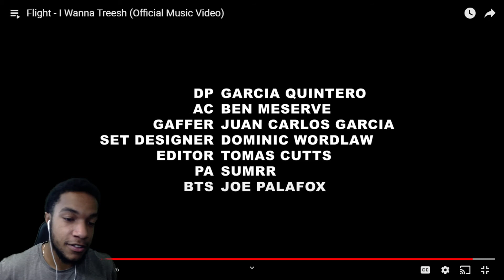Flight - I Wanna Treesh 🔥 REACTION!!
What’s Good ROME SQUAD

Flight - I Wanna Treesh

Daily Video's !